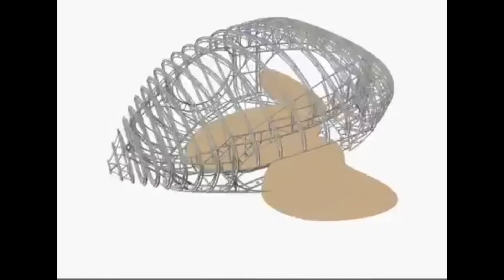Burnham Pavilion by ZAHA HADID ARCHITECTS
Project Name: Burnham Pavilion
Architect: Zaha Hadid Architects
Location: Chicago, United States
Area: 120 square meter
Project Year: 2009
Local Architect: Thomas Roszak
Structure Engineers: Rockey Structures
Fabricator: Fabric Images
Client: Burnham Plan Centennial
Photographs: Michelle Litvin, Roland Halbe, Thomas Gray

A temporary pavilion designed and erected in Chicago’s Millennium Park as part of the Burnham Plan celebrations – reflecting the Chicago’s long tradition for embracing cutting edge architecture in an intricate but fluid structure that incorporates hidden traces of Burnham and Bennett’s original 1909 plans to redevelop the city.

Note: Some parts of the video taken from Zaha Hadid Architects official video and some other clips.